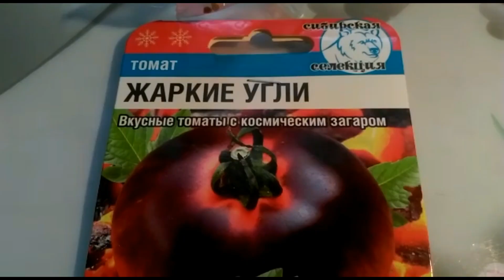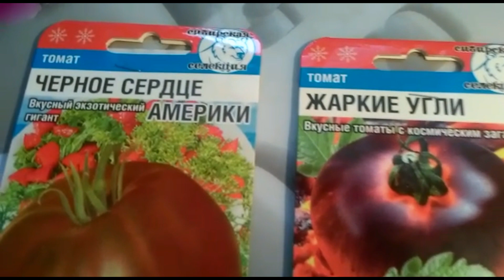Экзотические томаты в моей коллекции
еще интересные сорта томатов...